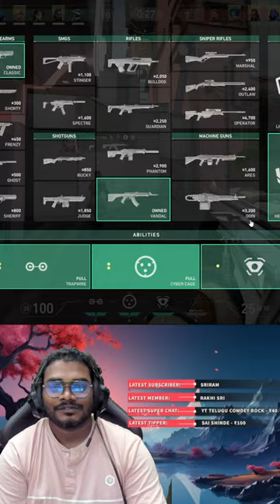VALORANT Live With EVILKING GAMER TELUGU | 8.0 update | Lets play VALORANT | 2024 Live 159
To Sponers all UPI's : - 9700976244

IGT PRESENTS VALORANT TOURNAMENT SEASON ONE (PAID). Those who are interested join and enjoy the game.
any Douts please join in discord.

Valorant is a free-to-play first-person tactical hero shooter developed and published by Riot Games, for Windows.[3] Teased under the codename Project A in October 2019, the game began a closed beta period with limited access on April 7, 2020, followed by a release on June 2, 2020. The development of the game started in 2014. Valorant takes inspiration from the Counter-Strike series, borrowing several mechanics such as the buy menu, spray patterns, and inaccuracy while moving.

Valorant is a team-based first-person tactical hero shooter set in the near future.[4][5][6][7] Players play as one of a set of Agents, characters based on several countries and cultures around the world.[7] In the main game mode, players are assigned to either the attacking or defending team with each team having five players on it. Agents have unique abilities, each requiring charges, as well as a unique ultimate ability that requires charging through kills, deaths, orbs, or objectives. Every player starts each round with a "classic" pistol and one or more "signature ability" charges.[5] Other weapons and ability charges can be purchased using an in-game economic system that awards money based on the outcome of the previous round, any kills the player is responsible for, and any objectives completed. The game has an assortment of weapons including secondary guns like sidearms and primary guns like submachine guns, shotguns, machine guns, assault rifles and sniper rifles.[8][9] There are automatic and semi-automatic weapons that each have a unique shooting pattern that has to be controlled by the player to be able to shoot accurately.[9] It currently offers 23 agents to choose from.[3][10][11] The player will get 5 unlocked agents when they create their account, and will have to unlock the rest of the agents by collecting an in-game currency called Kingdom Credits. Kingdom Credits can be acquired by playing games or completing daily and weekly tasks, and can be spent on unlock new agents or cosmetic items. However, within the first 28 days of release, new Agents can only be unlocked with Valorant Points (VP), Agent Recruitment Events, or by having a linked and active Xbox Game Pass subscription. VP is an in-game currency that can only obtained by purchasing it with real money,[12][better source needed] and it can be spent on cosmetic items or new agents.

Hello friends this is your Prudhvi Nath AKA EVILKING GAMER. I am from Guntur, I am Running a Internet Shop and Doing Live.

I'm on Instagram as @evilking_gamer. Install the app to follow my photos and videos.

  ●▬▬▬▬▬▬▬๑۩۩๑▬▬▬▬▬▬▬▬●

★★CLICK★THE★↑↓LIKE★BUTTON↑↓★★★★★★★

WATCH ME LIVE WITH MY EVIL FRIENDS

Pc Spec
0)Operating System: -Windows 11 64-bit

1)Motherboard: - Gigabyte Technology Co. Ltd. X570 AORUS ELITE WIFI (AM4)

2)CPU: -AMD Ryzen 9 3900X 12CORE   @ 3.79GHz

3)RAM:-(2*16) 32GB TRIDENTZ NEO 3600Mhz

4)GPU: - NVIDIA GeForce RTX 2060 SUPER (Gigabyte)

5)Liquid Cooler: - Cooler Master Master Liquid 240 CPU Liquid Cooler

6)SMPS: - cooler master 750w smps

8)Monitor: - ASUS VG278QR GAMING MONITOR

9)Cabinet: - Cooler Master Master Box TD500 Mesh

10)Keyboard: - MK700 Pro Backlit Gaming Keyboard

11)Mouse: - Ant Esports GM 100 Wired Optical Gaming Mouse

 🔶 No Spam
 🔶 No Self Promotion or Promoting Others
 🔶 No Racism
 🔶 No Profanity
 🔶 Respect Moderators